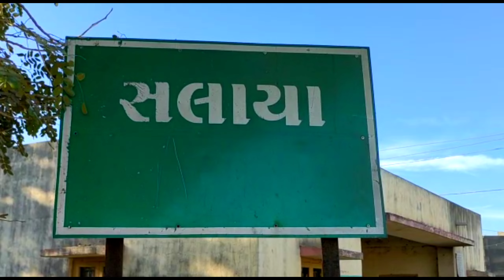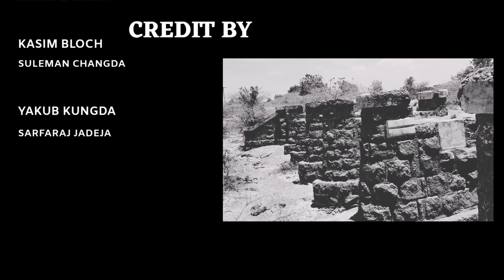THE HISTORY REPEATS | I LOVE SALAYA | TEAM I LOVE SALAYA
THE HISTORY REPEATS
I LOVE SALAYA
TEAM I LOVE SALAYA